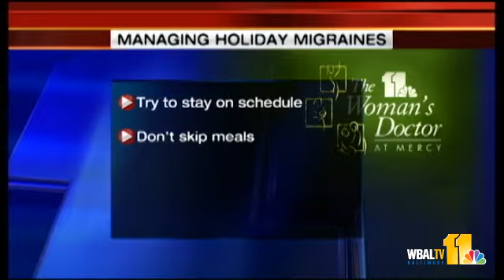Woman's Doc: Overcoming Holiday Migraines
Holiday stress can often bring on migraines for those who suffer from them, but there are ways to get through that time migraine-free.